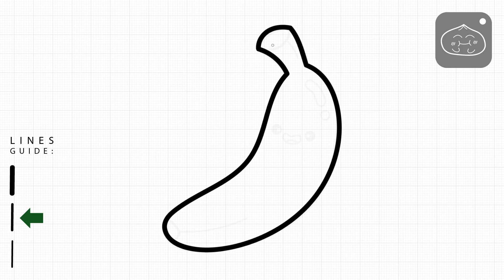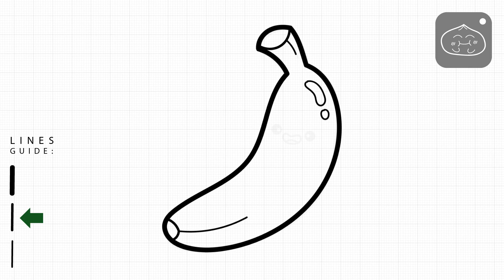How to draw a Banana Fruit Doodle | Simple & Easy